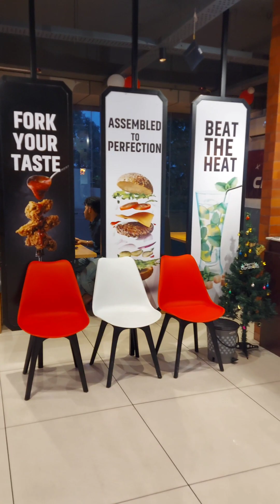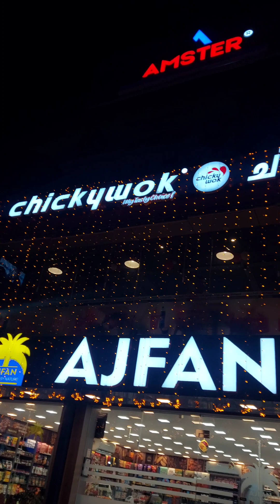സ്ഥലത്തെ കിടിലൻ Fried Chickenഉം| Charcoal Grilled Chicken ഒന്നന്നര പൊളി 💢 🤩